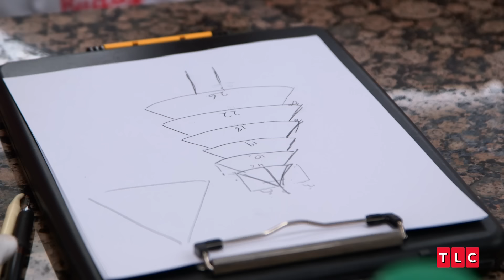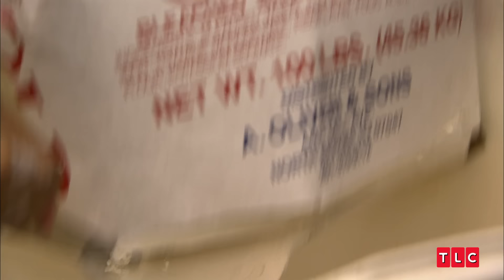The Best Holiday Bakes | Cake Boss | TLC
Get into the holiday spirit with Cake Boss’ best holiday bakes! From whimsical Christmas tree cakes to festive snowmen cupcakes and ugly sweaters. Watch surprises unfold with cake deliveries and the bustling Christmas Eve fun at Carlo’s Bakery. Which of these holiday bakes is your favorite?